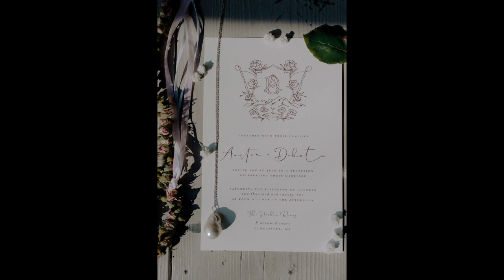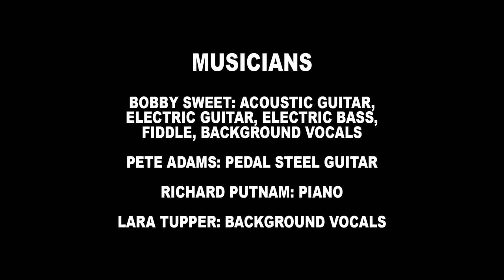AUSTEN & DAKOTA WEDDING PHOTOS